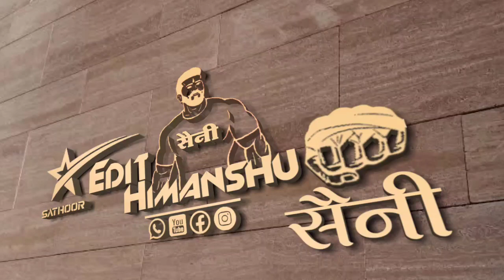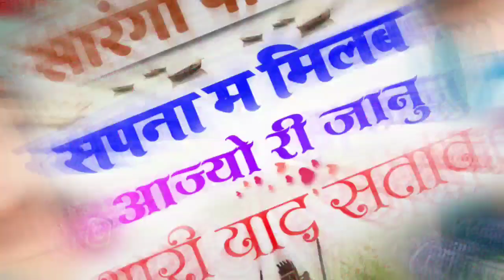फिर वही सारंगी धून में धमाका - Singer Dara Singh Tiger | सपना म मिलब आज्यो री जानु थारी याद सताव...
Janu Mhari Sasra Su Aaja Man Thari Yad Aawach

जानु मारी सासरा सु आजा मन थारी याद आवछ

सारंगी पार्ट 5

Sarangi Part 5

फिर वही सारंगी धून में धमाका

Fir Whi Sarangi Dhun Me Dhamaka

 ढोलक ट्रेक का तहलका

Dholak track ka tahalka

Dara Singh tiger ke sarangi song

Dara Singh tiger sarangi song 2022

Sher Singh and Dara Singh tiger sarangi song

Sarangi song

Sarangi track

Light Din Chaptai Kat Line Main Khoto Ch

लाइट दन छपताई काट लाइन मेंन खोठो छ

लाइट काटने वालो पर जबरदस्त सोंग

❖Song :- Garmi Garmi M Padhbala Lar Juice Papita Ko
Ayur Studio Sathoor ♾Tegs⏩⏩
                     10K + Views Video
     Rajasthani Latest Song Full Jakhmi
                    10K + Views Video
           Tejaji Algoja Song 2020 Latest
                             Friends